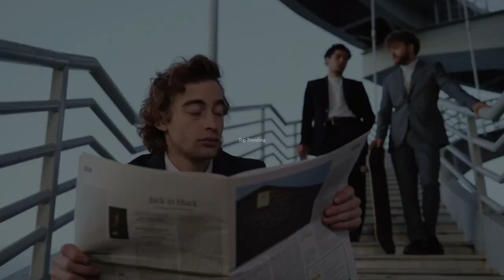A Black Panther Season 1 Movie | Official Trailer | Top Trending